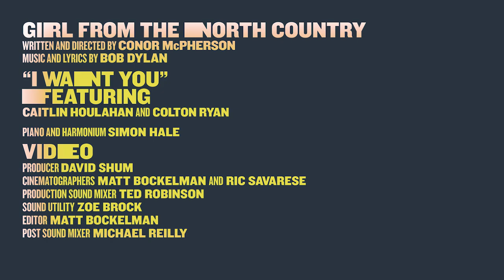"I Want You" | GIRL FROM THE NORTH COUNTRY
Caitlin Houlahan and Colton Ryan sing Bob Dylan's "I Want You" from Conor McPherson's GIRL FROM THE NORTH COUNTRY. Arranged by Simon Hale.